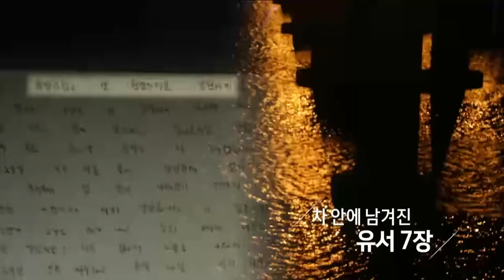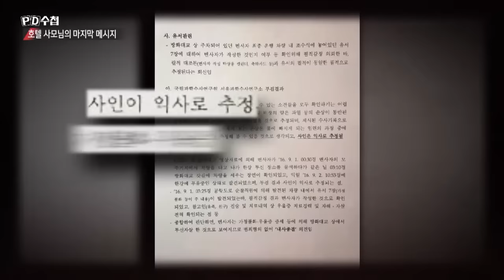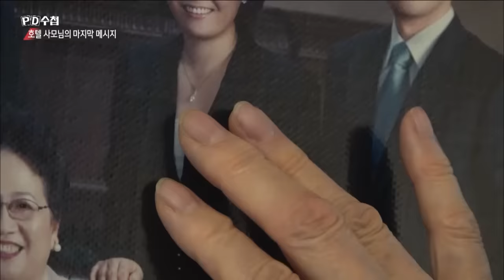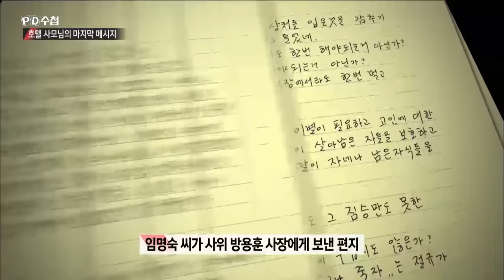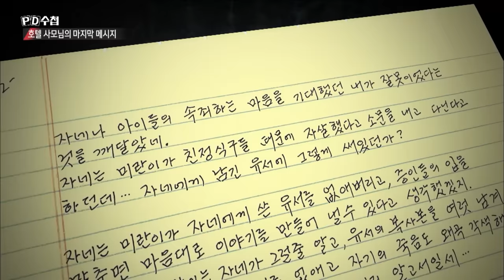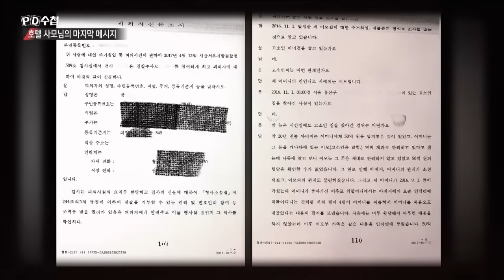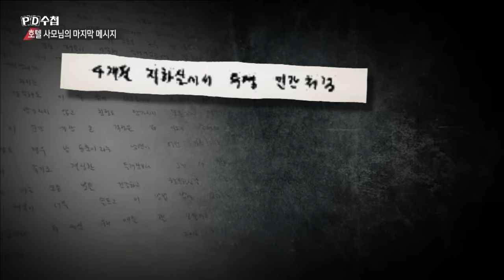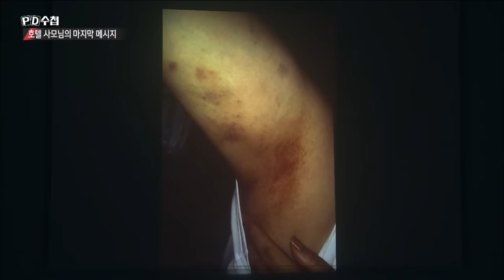[Full] 조선일보 사주 방용훈 아내 사망 사건_MBC 2019년 3월 5일 방송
✔ 관련 회차
  2019년 3월 5일
  '호텔 사모님의 마지막 메시지'